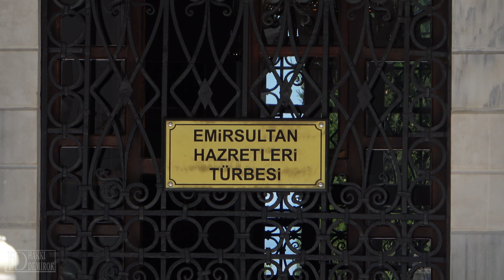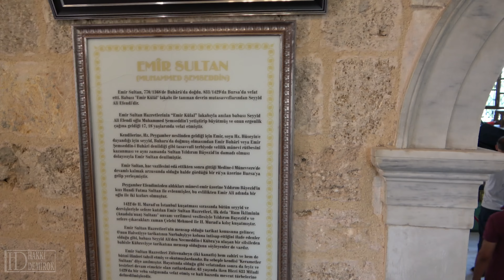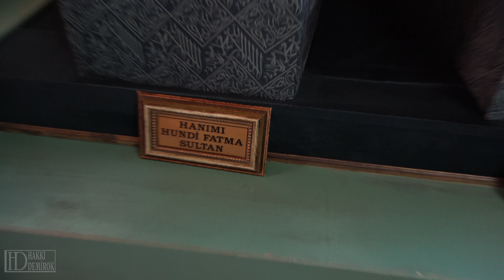BURSA EMİR SULTAN HAZRETLERİ TÜRBESİ VE CAMİİ [4K]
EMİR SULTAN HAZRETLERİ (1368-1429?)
     Asıl adı Seyyid Şemseddin Muhammed bin Ali el-Hüseyni el-Buharî’dir.
Rivayete göre yedinci göbekte Hz. Muhammed’in soyuna (sâdât) ulaşan, Emir Külal adıyla tanınan Seyyid Ali isminde Buhârâlı bir mutasavvıfın oğlu ve velî bir kişidir. Emir Sultan, Türk-İslâm dünyasının başlangıçta ilim membaı olan Buhara’da yetişmiştir. Mekke-i Mükerreme ve Medine-i Münevvere’de de ayrıca ilim tahsil etmiştir. Hac farizasını ifayı müteakip Medine’de de bir müddet kaldıktan sonra bir gece rüyasında Hz. Muhammed ve Hz. Ali’nin kendisine Rum’a gitmesi, mezarının da orada olacağını söylemeleri üzerine önce Irak üzerinden Anadolu’ya geçmiş, Karaman, Hamid-ili (Isparta), Kütahya ve İnegöl üstünden Bursa’ya gelerek Gökdere civarında bir mağara veya sağmaya yerleşmiştir. Orada bir süre ibadet, züht ve takva içinde yaşamıştır.

Mutasavvıflara ilgisi olan Bursa halkı tarafından kısa sürede sevilmiş ve etrafında birçok mürit toplanmıştır. Bursa ulema ve meşayihi ile de münasebette bulunmuştur. Emir Sultan; Bursa’da Şemseddin Fenâri’den ders aldı ve icazet diploması da hocası tarafından yazılıp verilmiştir. Daha sonra I. Bayezid’in kızı Hundî Hatun ile evlenmiş bu evlilikten iki kızı ve daha sonra kendi emri ile öldürteceği Emir Ali Çelebi adında bir oğlu olmuştur. Çocukları hep kendisinden önce ölmüştür. Emir Sultan, “kerametler Sultanı” diye de anılmıştır. Zamanında Osmanlı sultanları kendisine hürmet eder, sefere çıkacaklarında huzura gelip, mübarek duasını alırlardı. Emir Sultan, aynı zamanda birinci Bâyezid’in ‘Bilim Danışmanı’ idi. Ordu onun eliyle kılıç kuşanırlardı. Emir Sultan; hayatı boyunca din ve vatan için yapılan gazaları teşvik etti. Müritlerine bu işlerin kutsiyetini anlatarak onların da bu yola gönül bağlamalarını sağladı.

Emir Sultan’ın vefatından sonra bile manevî yardımlarının serhat boylarındaki gaziler tarafından görüldüğü sürekli bir şekilde anlatılırdı. Bu cümleden olarak onun, çok gayret sarf etmesine rağmen Timur-Yıldırım çarpışmasının önüne geçemediği ve savaşın da Emir Sultan’ın işaret ettiği gibi Yıldırım Bayezid’in aleyhine sonuçlandığı bilinmektedir.

Emir Sultan, 63 yaşında vefat ettikten sonra, kendisinden başka eşinin ve çocuklarının da bulunduğu türbesi şu anda Bursa’da bulunmaktadır. Türbe’nin, müritleri tarafından kalabalık bir kafile tarafından ziyaret edilmesi ananesi bundan 50 yıl öncesine kadar devam etmekteydi. Osmanlı Devleti’nin genişleyip büyümesinde maddî ve manevî yardımları olan Emir Sultan, asıl kurduğu tarikat ve yetiştirdiği müritleri vasıtasıyla hizmet etmiştir. Anadolu’nun Türkleşmesi-İslâmlaşması sürecinde onun da büyük rolü olmuştur. Kendisi, daha çok “toplumun hocası” olarak görev yapmış, öğrenci yetiştirmiş, şairlik yönü itibariyle de birkaç şiir yazmış ve söylemiş, fakat bunun dışında da herhangi bir eseri bulunmamakta, ama ona ait bir menakıpname ölümünden bir müddet sonra müritleri tarafından kaleme alınarak birkaç nüsha halinde yazılmıştır.

Akar gözlerümden yaş yerine kan
Zerrece görünmez gözüme cihân
Deryâlar nûş idüb kanmaz iken cân
Aşıklar kandıran ummânı buldum

Emîr Sultan dir ne hoş bâzâr imiş
Aşıklar seyr idüb gezerler imiş
Cümlenün maksudı ol dîdâr imiş
Hakk’a karşı duran divanı buldum” (Güzel 2009: 651).
Kaynak: Prof.Dr. Abdurrahman GÜZEL, Türk Halk Şiiri
BURSA EMİR SULTAN CAMİİ
Emir Sultan Camisi, Bursa’nın doğusunda Uludağ eteklerindeki bir tepenin üzerinde, 15'inci yüzyıl başında, Yıldırım Bayezıt’ın kızı ve Emir Sultan’ın eşi Hundi Hatun tarafından, Emir Sultan’ın vefatı üzerine yaptırılmıştır. 15.20 x 15.20 metre boyutlarında olan ve duvarları kesme taş ve tuğla ile örülen Cami’nin kuzeydoğu ve kuzeybatı köşelerinde kesme taştan iki minaresi bulunmaktadır.
        Caminin tek kubbesi sekizgen kasnak üzerine oturmaktadır. Mihrap 17'nci yüzyıl İznik çinileriyle bezenmiştir, ancak zaman içindeki onarımlar sırasında mermer olarak yeniden yapılmıştır ve iki yanında Korent başlıklı sütunlar bulunmaktadır. Cami avlusuna, batıdaki merdivenlerden çıkıldıktan sonra iki sütun arasındaki kapıdan geçilerek ulaşılır. Birbirlerine ahşap kemerlerle bağlanan onaltı adet mermer ayağın taşıdığı revakla çevrelenen avlunun ortasında şadırvan, güneyinde cami, kuzeyinde türbe ve ahşap odalar yer almaktadır.
Kaynak: Bursa İl Kültür ve Turizm Müdürlüğü
Kamera çekimi ve video düzenleme: Hakkı DEMİROK